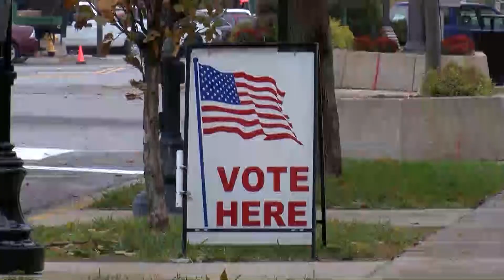Lawrence to Offer Free Bus Rides on Election Day